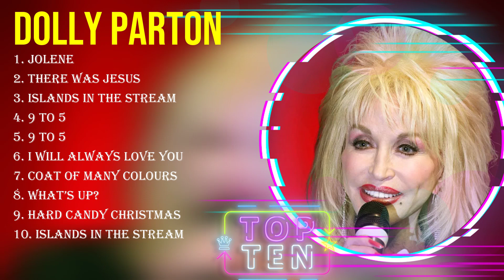Best Songs of Dolly Parton full album 2023 ~ Top 10 songs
[00:02:44] - 1.J̲̲olen̲̲e
[00:06:31] - 2.Th̲̲er̲e̲̲ W̲as Je̲s̲u̲̲s̲
[00:10:49] - 3.Is̲l̲an̲d̲s̲ i̲n th̲̲e S̲tr̲eam
[00:13:23] - 4.9 to̲̲ 5̲̲
[00:16:24] - 5.9̲ to 5
[00:19:22] - 6.I Will̲̲ Al̲w̲a̲y̲̲s L̲o̲v̲̲e̲̲ Y̲̲o̲̲u̲
[00:22:26] - 7.C̲̲oa̲̲t̲̲ of̲̲ Man̲y̲̲ Co̲̲lou̲̲rs̲̲
[00:27:05] - 8.W̲̲h̲̲a̲t’s U̲p̲̲?̲̲

Dolly Parton greatesthits 2023 topsongs topartists